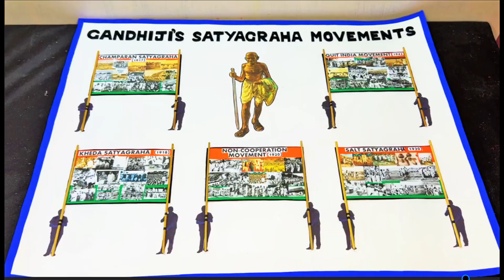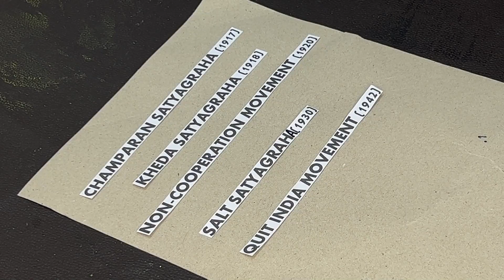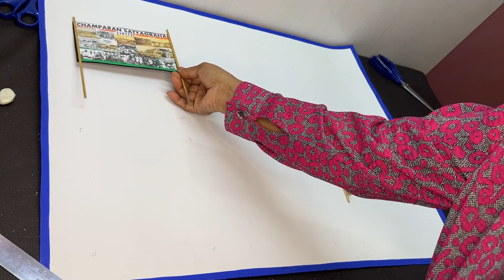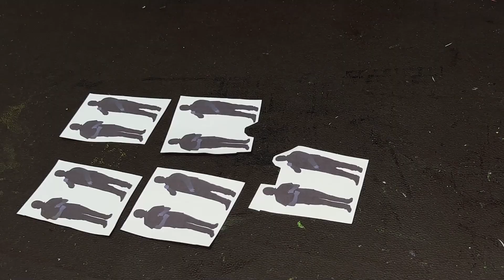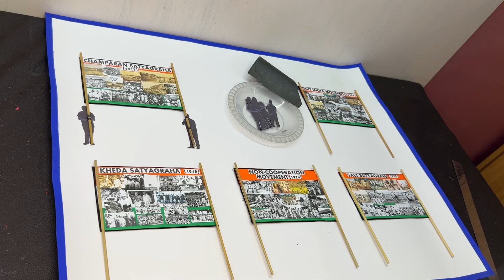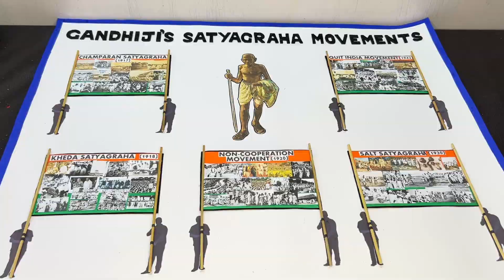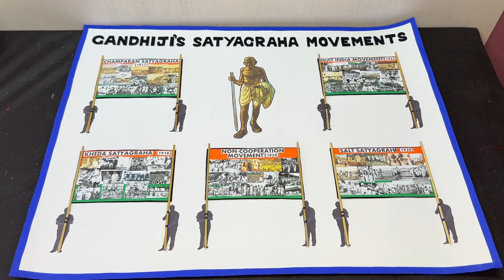GANDHIJI'S SATYAGRAHA MOVEMENTS - COLLAGE/CHART (DIY), FOR GANDHI-JAYANTI/REPUBLIC/INDEPENDENCE DAY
MATERIAL REQUIRED:   White chart paper,  Waste card paper - used in packaging, Black paper,   Thin paper of Orange, White, Green and Blue colours,  Thin bamboo sticks, Black sparkle foam sheet for cutting the letters of the title,  Printout of Gandhiji full image,   Printout of pictures related to the Satyagraha Movements, Printout of the shadow image of people holding the banner,  Glue-stick, White glue, etc.